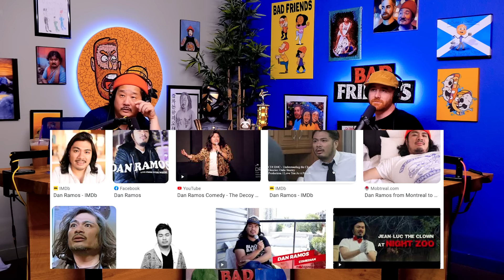Ying, Yang, Yong | Ep 175 | Bad Friends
code: FRIEND2023
code: BADFRIENDS

0:00 Bobby's Reaction When A Cop Pulls Him Over
6:25 Juicy Thinks Bobby Behaves Like Dany Zuko
14:17 Indiana Jones and Mr. Baseball
23:01 The One-Eye Korean Guy
31:47 Indian Slap Boxing
40:46 The Alabama Cricket & The Speedy Sloth
51:10 The Korean, Irish, Brazilian LP
59:05 Bobby's Dating Roster

Podcast Producers: Andrés Rosende